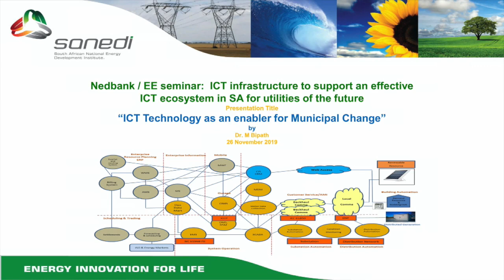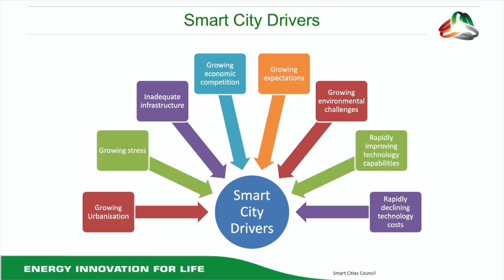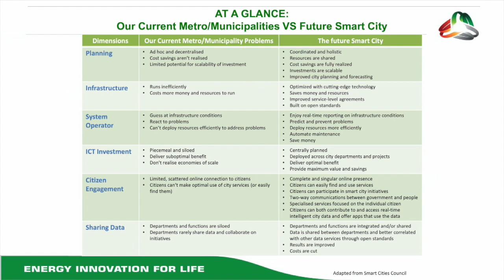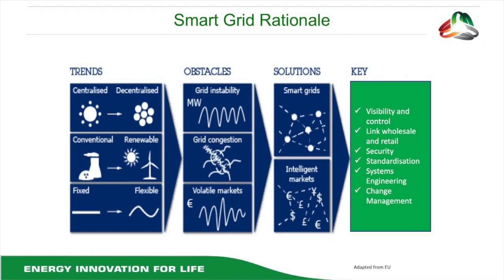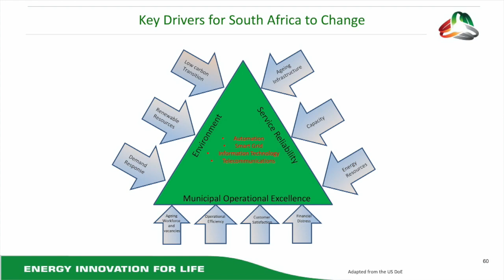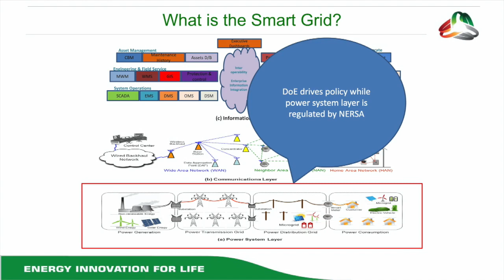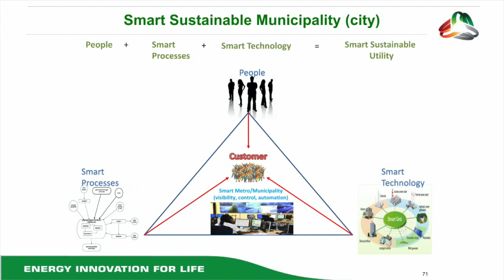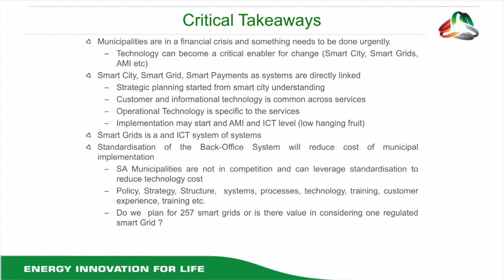Presentation by Dr Minnesh Bipath on: "ICT infrastructure for electricity utilities of the future"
Background

As the world moves into the 4th Industrial Revolution (4IR), the electricity supply industry, involving the generation, transmission, distribution, application and sustainable use of power and energy, is facing momentous technology disruption, driven also by the need to transition to a cleaner, lower carbon future.

In the new world, the old approach of centralised generation with long high-voltage transmission lines to reach consumers at the end, changes to become a meshed network of large, medium and literally thousands of relatively small, distributed generators embedded “behind the meter” on customers’ premises.

The old paradigm of dispatching baseload, mid-merit and peaking generation capacity to meet electricity demand, is being turned on its head. The distinction between producers and consumers of electricity is also set to become blurred, as customers shift from being consumers to becoming both producers and consumers of electricity, or “prosumers”.

Utilities of the future will have to place customers and customer choice at the very centre of their new business processes, as they change from being traditional generation, transmission and distribution asset-based businesses, to “platforms” that connect buyers and sellers of electricity.

At the very heart of this revolution is the need for effective ICT bandwidth, spectrum and infrastructure, together with a sound ICT policy, legal, regulatory and planning framework in South Africa, to facilitate universal affordable broadband access, e-business and Industry 4.0 for inclusive economic growth.

This seminar explores the need, role and value of effective ICT infrastructure that can facilitate and support this revolutionary change in the business of electricity supply, incorporating the so-called “smart grid” and associated “prosumer” services in South Africa.